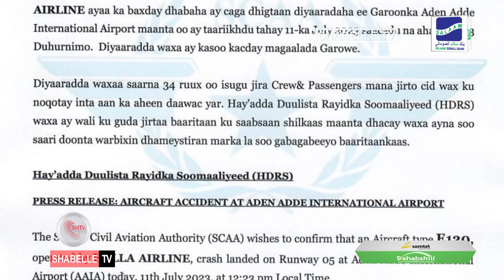DFS oo War Ka Soo saartey shil diyaradeed oo ka dhacay Garoonka Aadan Cadde.